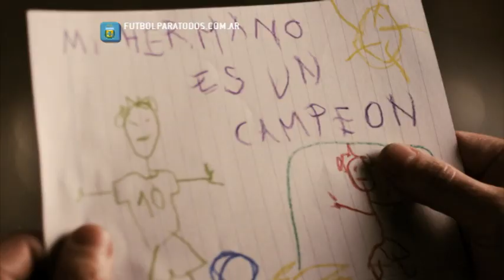La presentación del Torneo de Primera División Doctor Ramón Carrillo. Fútbol Para Todos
Mirá el clip de apertura de Fútbol Para Todos que muestra toda la pasión de nuestro torneo.